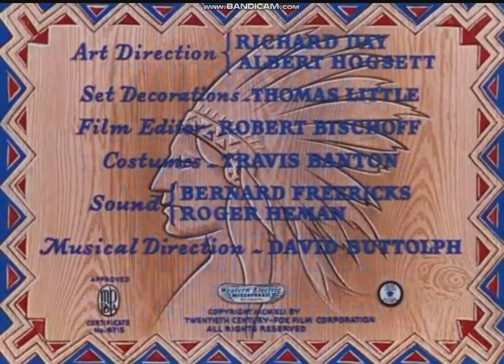Western Union (1941) - Opening Scene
20th Century Fox